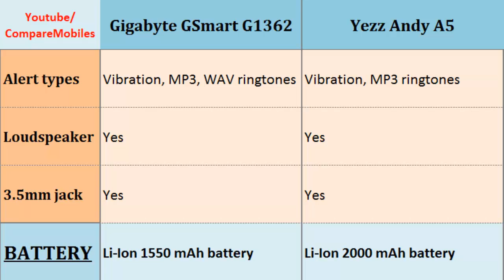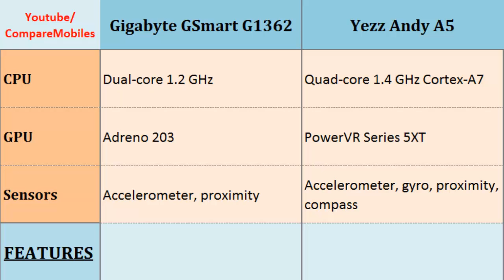Gigabyte GSmart G1362 & Yezz Andy A5, comparison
Gigabyte GSmart G1362 & Yezz Andy A5, comparison : GSmart G1362 & Andy A5, Full Phone Specs Comparison;  Dual-core, 1.2 GHz, 480 x 854 pixels, 4.3 inches, Quad-core, 1.4 GHz Cortex-A7, 1080 x 1920 pixels, 5.0 inches, Loudspeaker, Display, Video, Storage, 3G, Camera and similiar